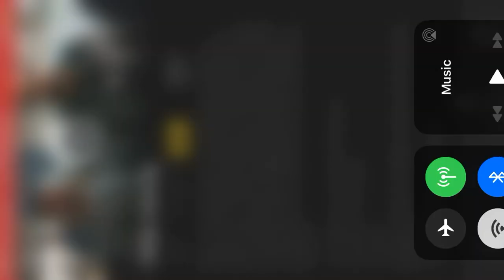Ride along ending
Hey guys im going to start uploading full movies just leave the title on the comments and I’ll record it